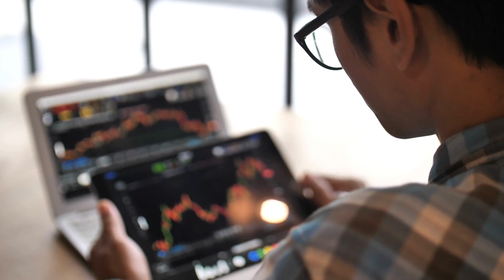ERC For Trade & Technical Schools